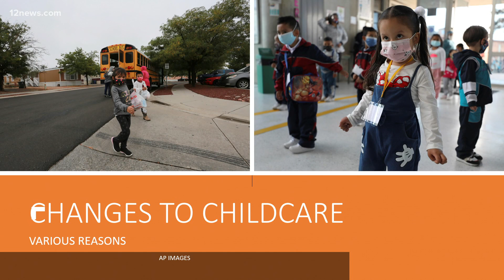How has the COVID-19 pandemic changed your childcare plans?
How has the COVID-19 pandemic changed your childcare plans? Continue to weigh in throughout Today In AZ.